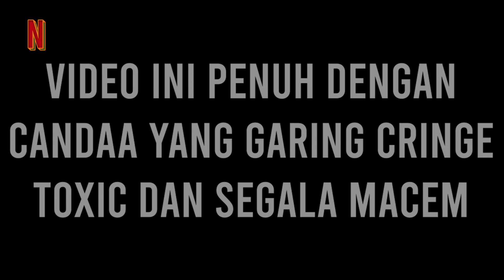MAKIN MENJADI - JADI AKAN KEABSUUURRDDANN FILM ZOMBIE INI‼️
Judul : R4p3 Zombie : Lust Of The Dead 3 (2013)
Genre : Horror

GOOD BYEE :)
Tags Channel
✓ Rangkuman Film
✓ Alur Cerita Film
✓ NanFilms Indonesia
✓ Review Film